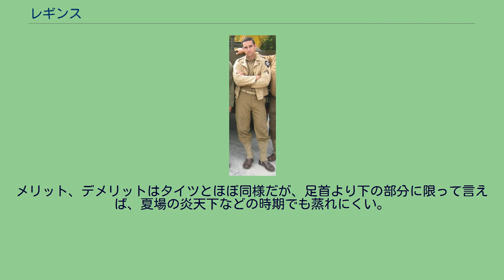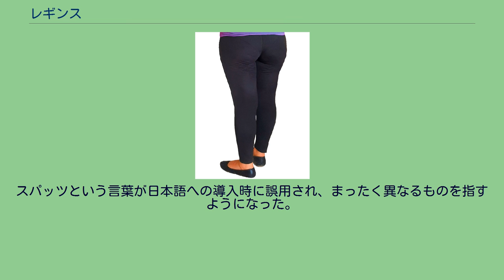レギンス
レギンスの例 レギンス（英語: leggings）は、ボトムスの一種である。
レギンズ、レギング、レギングスなどともいう。
今日の日本では、明確な定義は無いものの、丈が膝より上で、スポーツやインナーウェア用途で着用されるものをスパッツ、丈が膝下～足首までで、アウターウェア用途として着用されるものをレギンスと呼ぶ傾向にある。
本来はスパッツもレギンスも同じ衣類の名称である。
タイツ・ストッキングと同じような素材で作ったものが多い。
形状や役割は股引（ももひき）に近い。
このため、正装に用いられることはなく、あくまでカジュアルとして活用されることが多い。
西洋型の脚絆であるともいえる。
野球などのユニフォームに使うアンダーソックスのようなそこの抜けた形になり、共布あるいは紐で土踏まずの部分に引っ掛けて留めるようになっているものはトレンカと呼ばれ区別される。
現在は、女性のファッションとしてその言葉が広く使われているが、本来は乳幼児が用いる裾口にゴムひもを付けて足裏にかけるニット製のズボン風の衣類の名前である。
また、くるぶしや膝上くらいまでの軍隊用革ゲートルや、これに似たデザインのジャージー製フットウェアもこうよばれる。
類似語にフィゾーやスキーパンツがある。
2006年頃、ファッション業界がスパッツを指す新ファッション用語としてレギンスという呼称を打ち出した。
結果としてレギンスは流行、後に普段着のひとつとして定着した。
カジュアルなレギンスは女性向けの衣類であるが、2008年ごろからは、コレクションにてコム・デ・ギャルソンなどのブランドからメンズスカートなどと共に男性用の衣料として発表されている。
レギンスという呼称が一般化する前から着用している10～30代の若者の一部の男性もいたとされる。
登山やサイクリングなどのアウトドアやサッカーやバスケットボールなどのスポーツで、ハーフパンツの下に10分丈のレギンスまたはスパッツを組み合わせるスタイルもある。
メリット、デメリットはタイツとほぼ同様だが、足首より下の部分に限って言えば、夏場の炎天下などの時期でも蒸れにくい。
米陸軍M1941フィールドジャケットで着用する「本来のレギンス」 本来のレギンスとは、西洋型の脚絆で、面積のある布または軟革をバックルまたはボタンで固定するものである。
世界の陸軍の装備としては第二次世界大戦頃までは巻脚絆と共に双璧をなしていた。
現在は基本的に儀礼的な軍装としてのみ形を残している。
脛全体ではなく、踝辺りのみを巻く小振りのレギンスは短ゲートル（半脚絆）と言われる。
また、硬革の脛当てである革脚絆は、主に長靴の代わりとして用いられた。
その形状から近くは幼児用の防寒パンツの名称に使われており、この呼称が女性ファッションのレギンスに流用された。
スパッツという言葉が日本語への導入時に誤用され、まったく異なるものを指すようになった。
同様にレギンスも日本語ではスパッツと同義とされている。
スパッツも本来は、19世紀から20世紀初頭に流行したゲートルを指す言葉である。